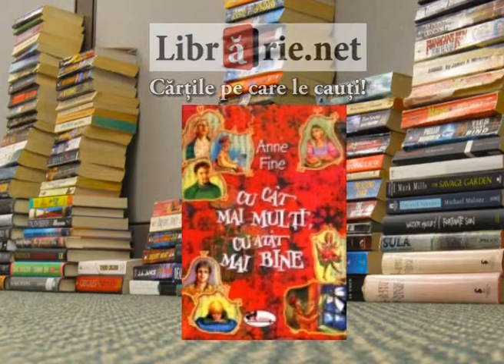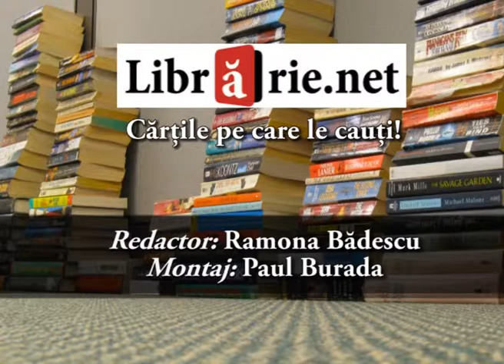Cu cât mai mulţi, cu atât mai bine - Anne Fine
Consacrata autoare a romanului „Doamna Doubtfire", dupa care a fost ecranizat filmul de mare succes cu acelasi nume, ne incanta cu o neobisnuita poveste despre Sarbatoarea Craciunului. Pentru Ralph, asta inseamna ca vor veni in vizita zece rude sau poate chiar mai multe. Inghesuiti cu totii intr-o casuta, pentru a se distra timp de trei zile si pentru a se bucura ca sunt impreuna cu toate rudele, cu unchiul Tristram, care arunca cu cartofi in pisica si mama aflata la un pas de o criza de nervi, este cat se poate de clar ca in aceasta casa cu cat sunt mai multi oameni laolalta, cu atat inseamna ca este mai rau!